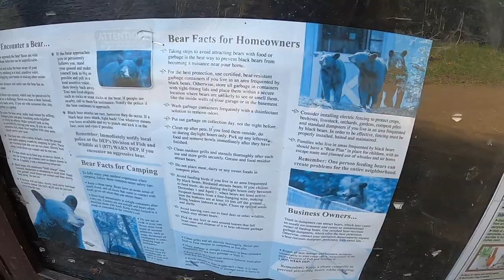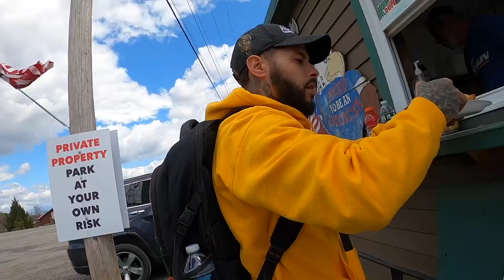Stairway To Heaven Vernon New Jersey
This was such a beautiful hike very crowded on the Sunday we went. Other than that I had an amazing time and feel super happy to be back in nature.

2018 STAIRWAY TO HEAVEN NEW JERSEY DAY HIKE